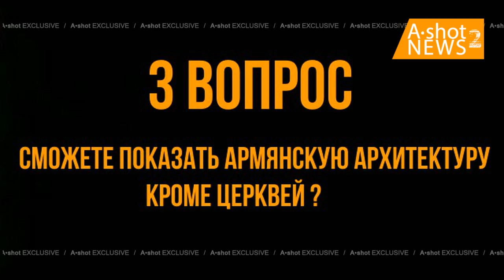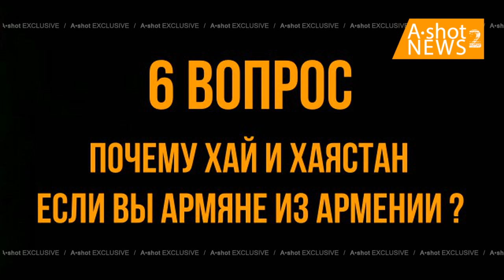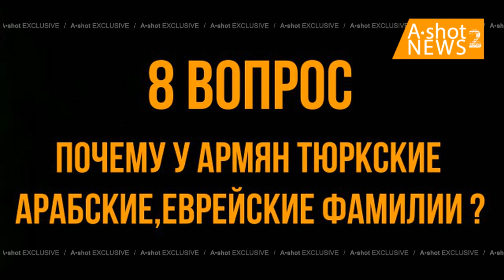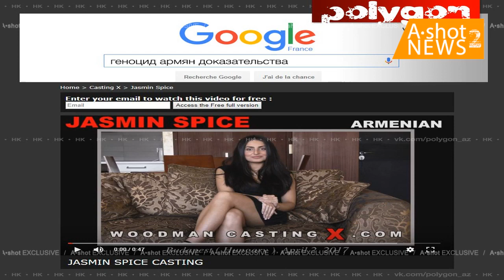10 вопросов, от которых зависает мозг армян, и о 9000 лет историей ( :-))))))) вопросы в описании.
10 вопросов армянам зомби;
1).Карабах не зависимая государства или часть Армении?
2) В Карабахе живёт карабахский или армянский народ ?
3) Сможете показать архитектуру кроме Албанских храмов?
4)Укажите на Армянских деятелей искусства ранее 17го века?
5)Почему в мировой истории нет события связанные с армянскими царями, сражениями которые изменили ход истории человечества? кроме векепедия в армянском и русском сегменте.
6)Почему хай и хаястан, если вы Армяне с Армении?
7) если вам 9000 лет, где ваши минимум 200 армянских царей и королей?
8)Почему у армян Тюркские, Арабские , Еврейские, и Персидские фамилии?
9) Почему если вы такие умные, то армения такая нищие ?
10) Почему если армяне такие смелые воины, что же "ваши" границы охраняет Российская федерация?